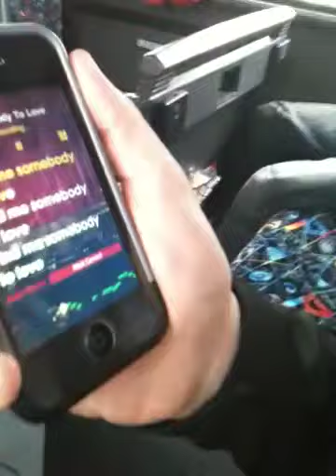Jon murril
Sings!